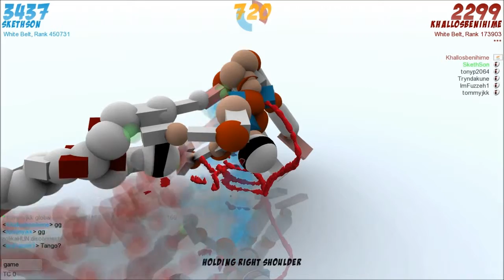Toribash Episode 2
I never got around to the tags, title or description. GG